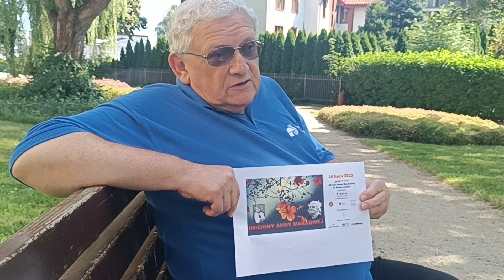Imieniny Anny Markowej 2023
Poezja wychodzi na ulice Białegostoku, a ściślej mówiąc na skwer. Po raz piąty zapraszamy na IMIENINY ANNY MARKOWEJ .Do zobaczenia 26 lipca o 17.00 na Skwerze Anny Markowej. Wydarzenie organizuje Stowarzyszenie Szukamy Polski w partnerstwie z synem i synową pisarki oraz Wydziałem Filologicznym Uniwersytetu w Białymstoku. Kolegium Literaturoznawstwa Uniwersytetu w Białymstoku i Stowarzyszeniem 100-lecie Kobiet. Patronat medialny: Polskie Radio Białystok, poeciwsieci i proanima.pl